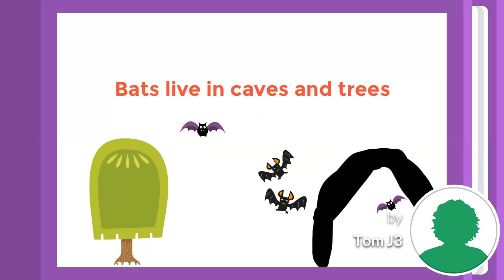All About Bats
By Tom J3